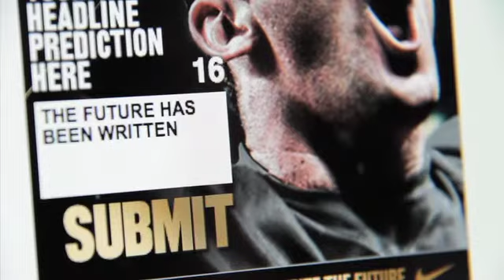Escribe tu titular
La élite del fútbol se transforma en iconos sobre la fachada iluminada del Life Centre de Johannesburgo.
Cada noche, el rascacielos cobra vida por medio de luces LED para mostrar al mundo quién escribe el futuro.
Tú decides quién aparece en la gran pantalla.